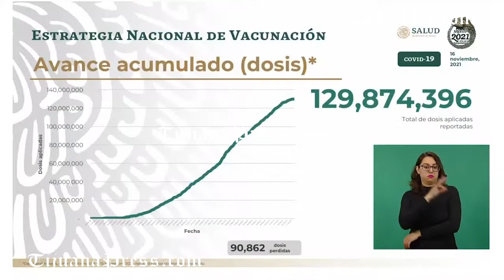Casi 10% de mexicanos vacunados por Biden